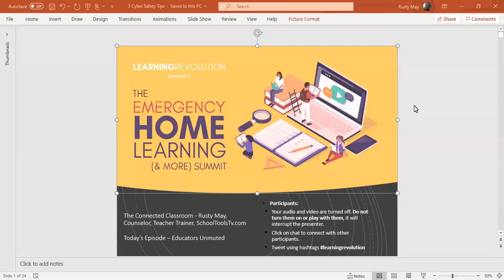The Connected Classroom - Episode 23: Educators Unmuted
Rusty May, School Counselor & Creator of SchoolToolsTv.com
10/21/2020